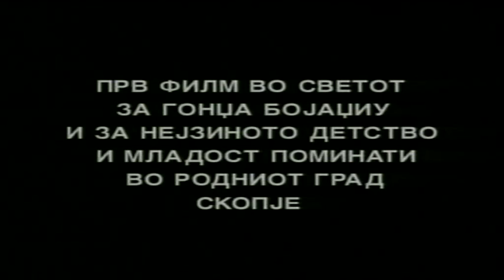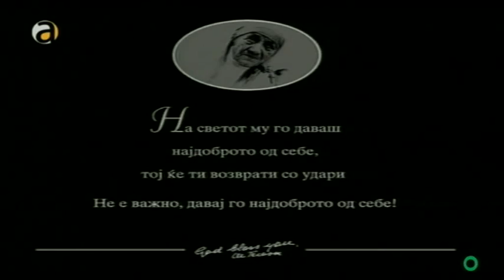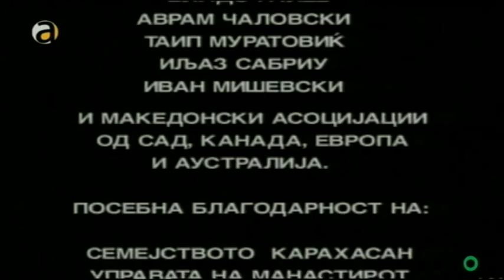Во спомен на Мајка Тереза Документарно игран филм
Мајка Тереза (Скопје, 26 август 1910 -- Калкута, Индија, 5 септември 1997) е католичка калуѓерка, добитничка на Нобелова награда за мир и свето лице во католичкиот свет. Родена е во Скопје под името Агнеза Гонџа Бојаџиу. Израснала во добро ситуирано католичко албанско семејство. На возраст од девет години нејзиниот татко ненадејно починал. Уште на возраст од 12 години таа се одлучила да живее како калуѓерка.